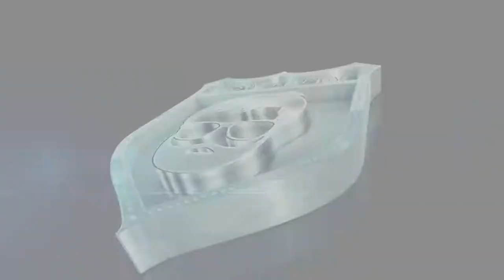» Stranded Deep « | Lets Play EP 18 | Bett passt nicht durch die Tür [Deutsch][1080p]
Stranded Deep - Unser Haus ist fertig doch das Bett passt nicht durch die Tür. Das Bett verarscht uns ..

Wie es scheint, haben wir alleine einen Flugzeugabsturz überlebt und kämpfen nun auf einsamen Inseln um unser Überleben! Stranded Deep Gameplay auf Deutsch und in Full HD!

EP 18 der neuen Serie auf Lets Multi Play!  Dir gefällt das Video? Wir freuen uns über jeden Kommentar, jedes Abo und jeden Like zu dem Video. Wenn du einen Vorschlag für ein neues Video hast, schreibe es in die Kommentare, dann setzen wir dies gerne um.

Videoempfehlung: "PLAYERUNKNOWN'S BATTLEGROUNDS: Highlights | Kills | Crashes"